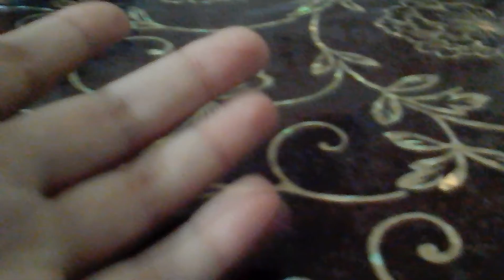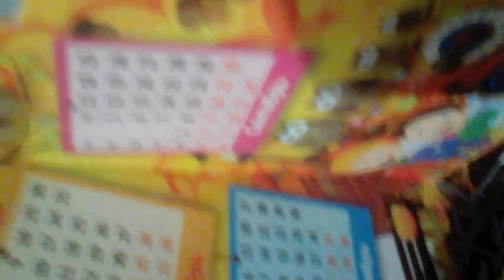Рассказ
Ребята это очень крутая и вто же время популярная игра скачивайте и играйте. Всем пока!🙋🙋🙋💗💗💗💗💗💗🍀🍀🍀🍀🍀😘😘😘😊😎😎😎